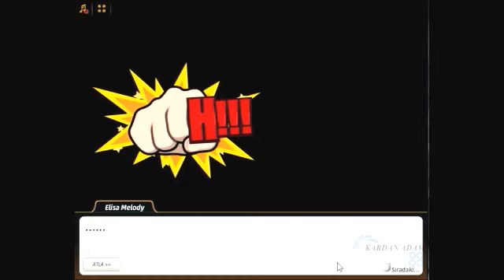Criminal Case - Geçmişin Gizemleri - Konunun Kalbi - Wolf Street - Case # 42 [TAM ÇÖZÜM]